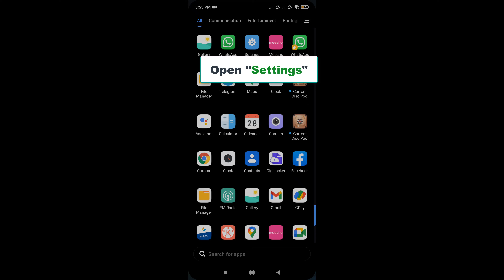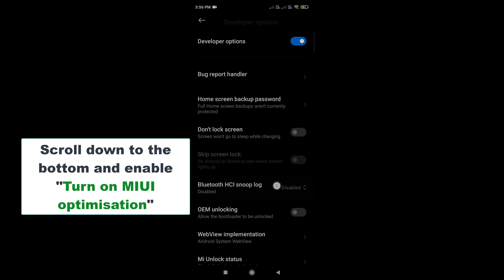FIX Xiaomi Redmi Screen Flickering when sharing media | No Personal apps can open this content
This Video shows how you can fix Xiaomi Redmi note 10 Screen Flickering when sharing media and No Personal apps can open this content error.